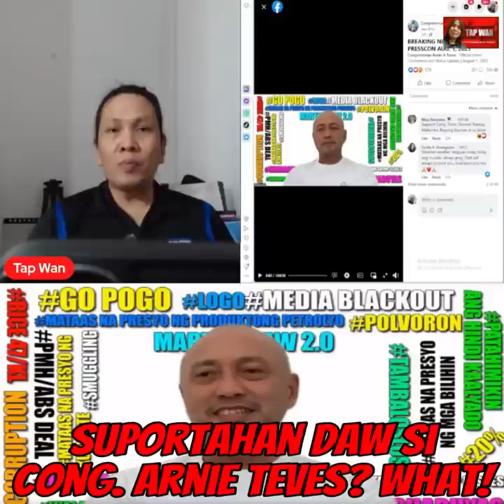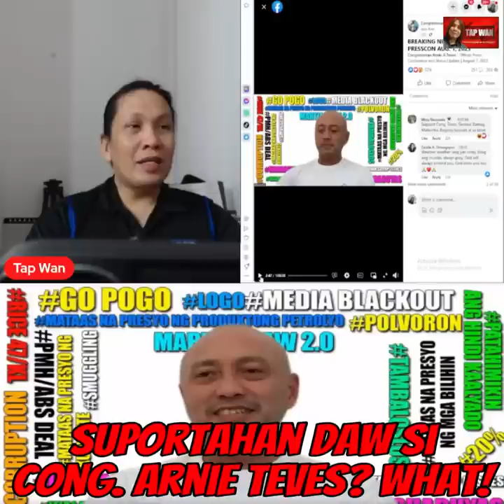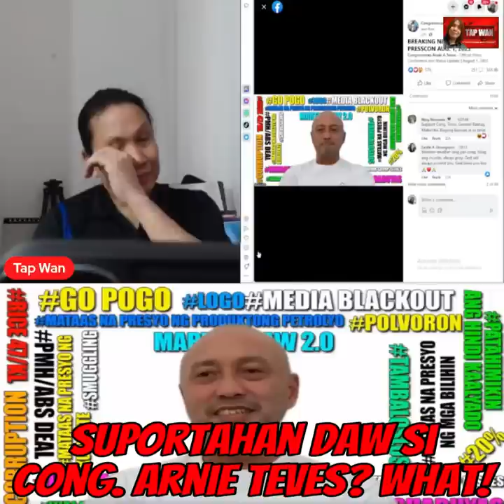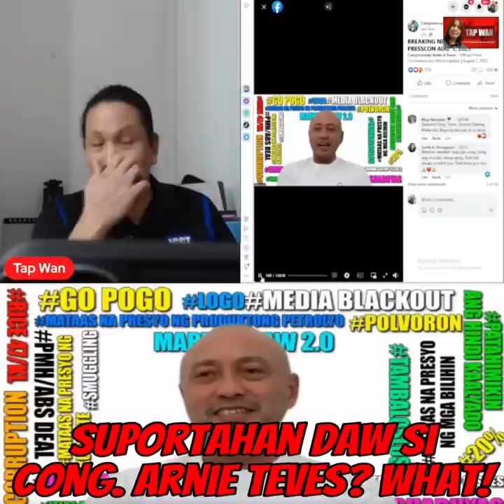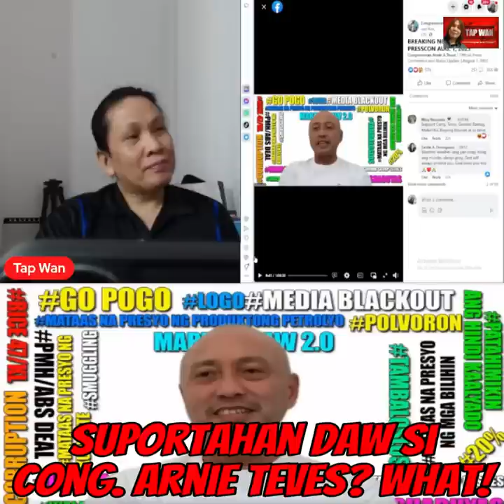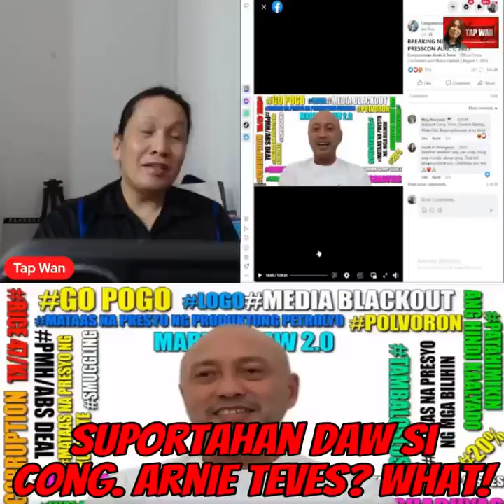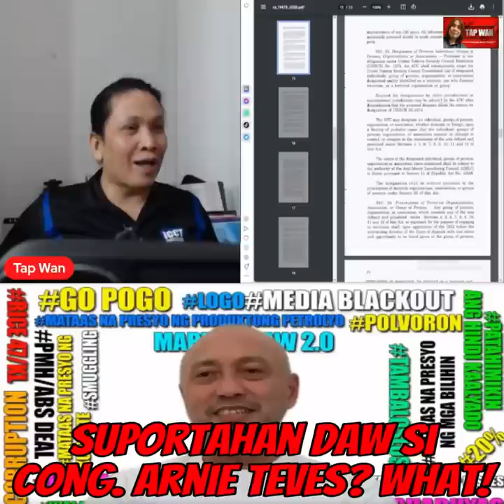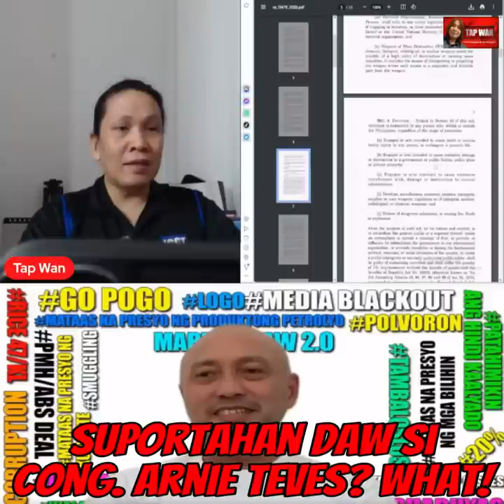Nakakatawa daw ang kasalukuyang gobyerno ayon kay suspendidong Cong. Arnie Teves